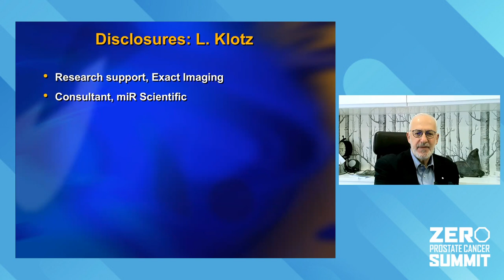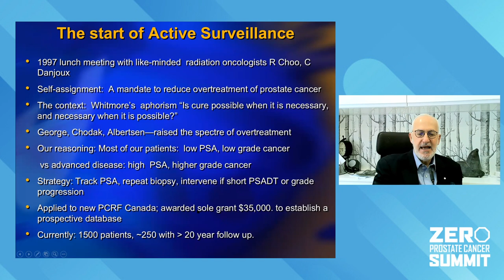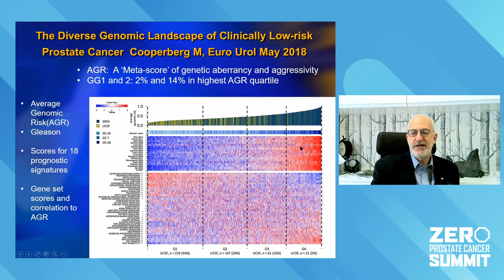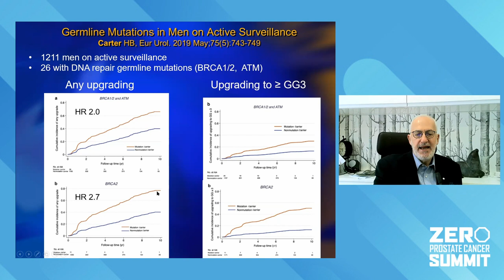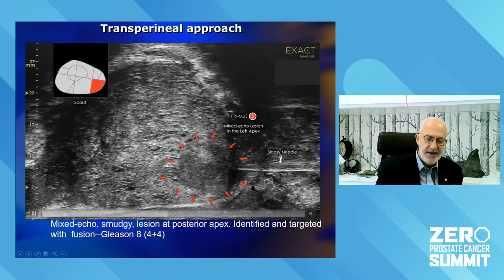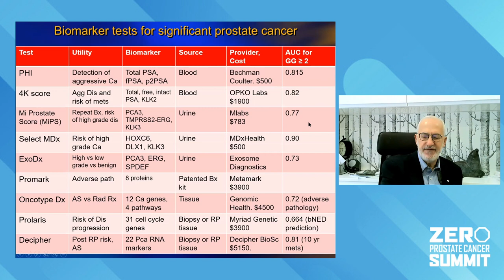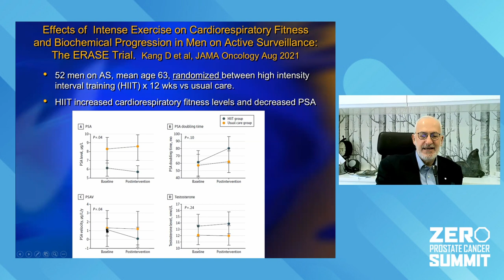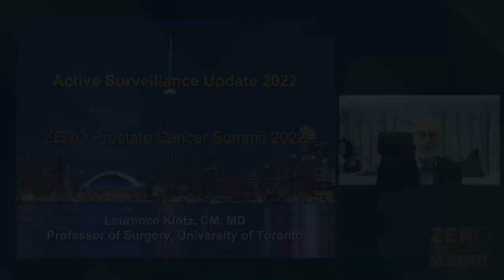Active Surveillance with Dr. Laurence Klotz - ZERO Prostate Cancer Summit 2022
Learn more about active surveillance in regard to prostate cancer in this talk by Dr. Laurence Klotz from the 2022 ZERO Prostate Cancer Summit.